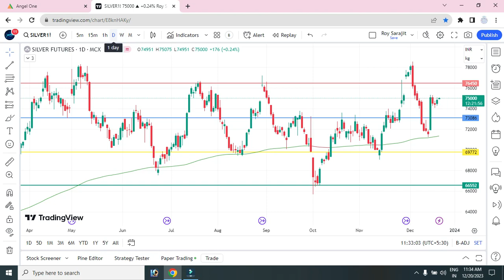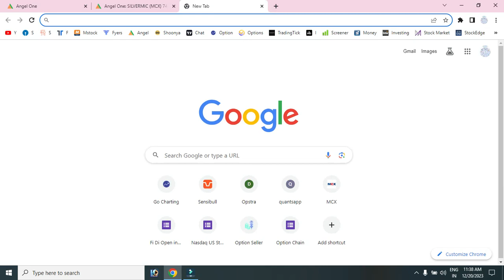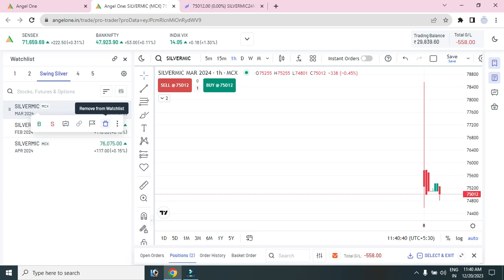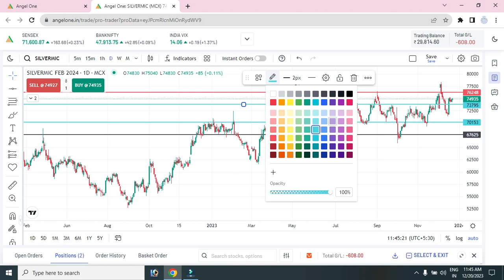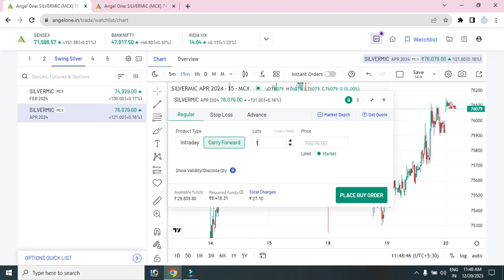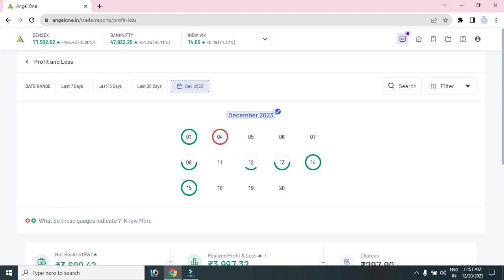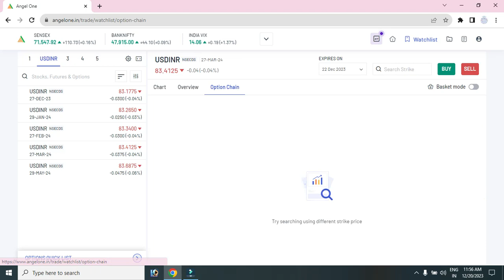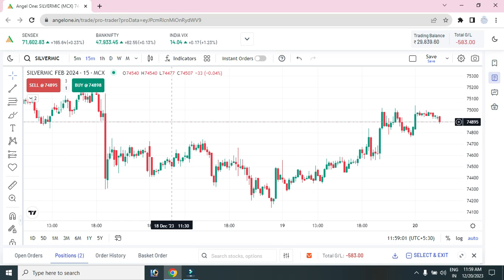SilverMic Profitable Strategy Comodity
( US International investment .NSEIFSC Exchange There are many such broker but I use  indmany  )
( US Broker Dwealth) indMany SEBI Regulated
Zero Account maintenance charges indMany

Student Class 📈📉
Equity Options Future MCX USD INR Bonds ipo ,Crypto  ?
40.  Forty videos Have Been Kept
 3000 Thousand Rupees..
live zoom class ?
Razorpay.com
bc1qmdt6m5h2jcflslz8t3vfguz3xkaeh98tfvm04h
Bhim   ?